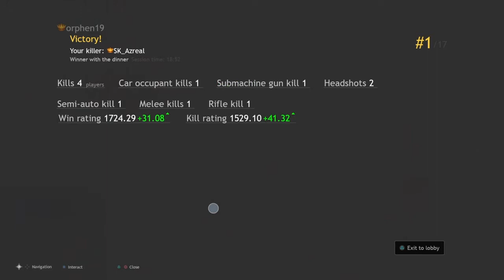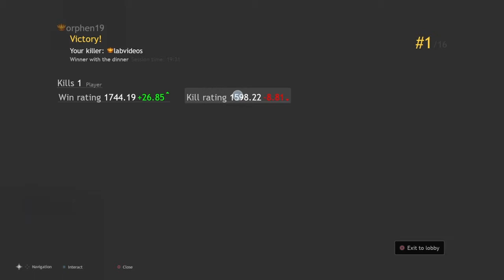Cuisine royal I see dead people